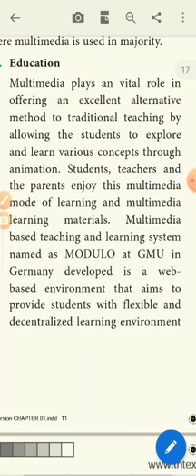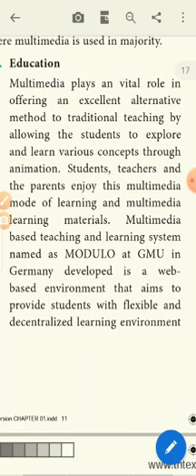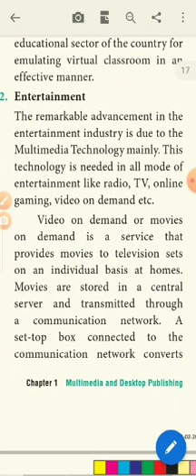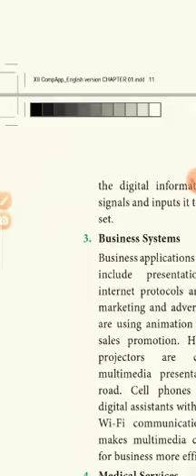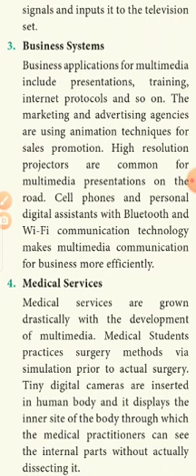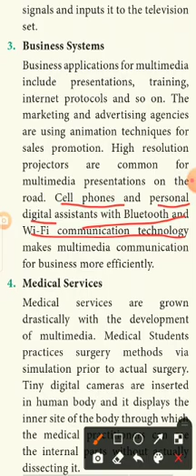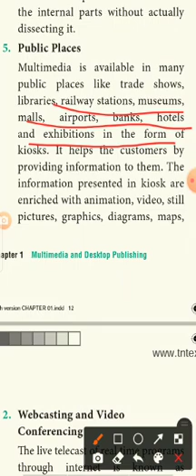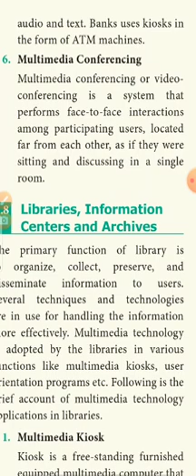Class 12th std|Smaacheer kalvi|Computer Application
Chapter 1 - Application of Multimedia 1.7